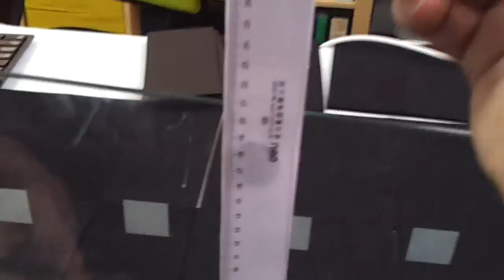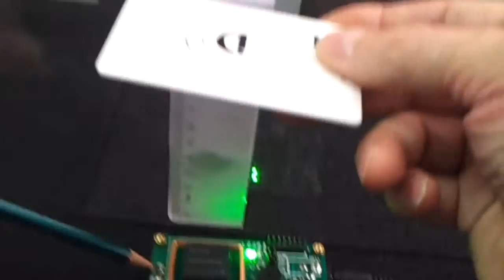ID-3LA read range testing with an external coil